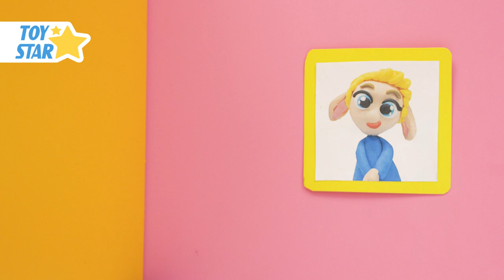Princesa Dolly And Friends | Play Doh Stop Motion Cartoon for Kids Compilation #43